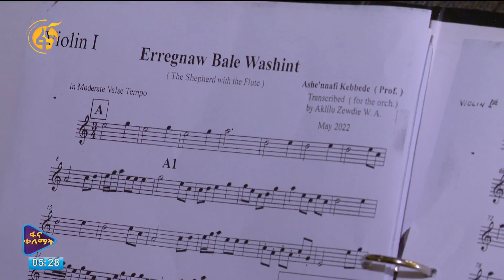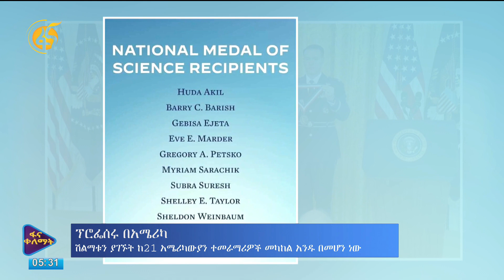ሳምንቱ እንዴት አለፈ ?